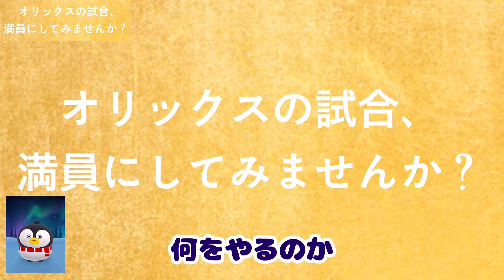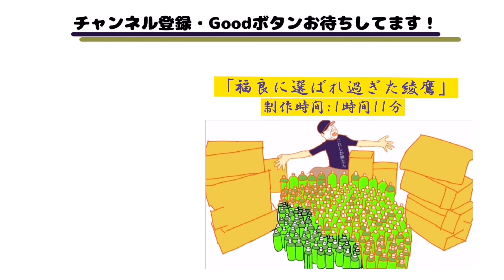オリファンへ「オリックスの試合、満員にしてみませんか？」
我らがGMは、綾鷹が大好きです。

監督でも、コーチでも、ベンチの内外は決まって綾鷹を飲んでいました。

次第に「球団はどれだけ綾鷹をストックしているのか」、また「大量の綾鷹を目の前にGMは、冷静を保てるのか」そんな妄想からこの絵を描きました。

▼いつかライブ配信をするのが夢です。